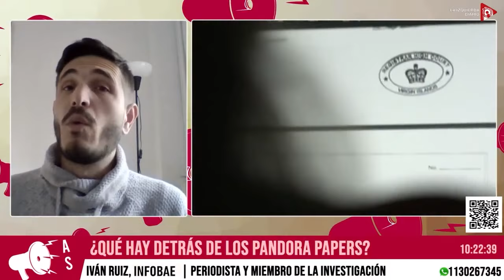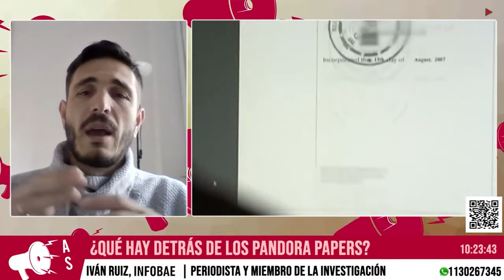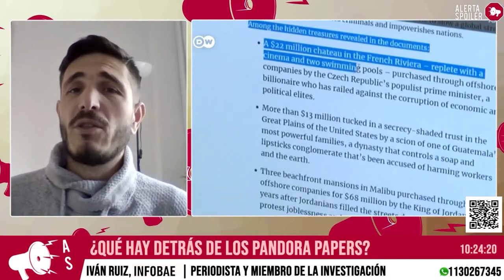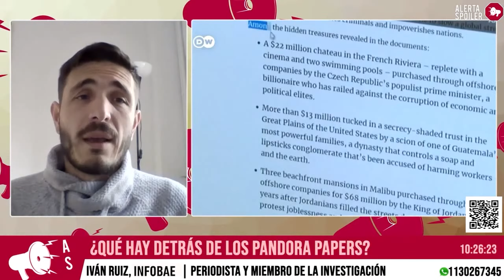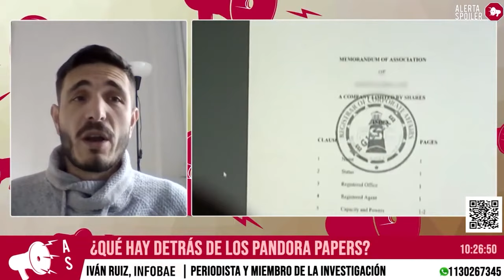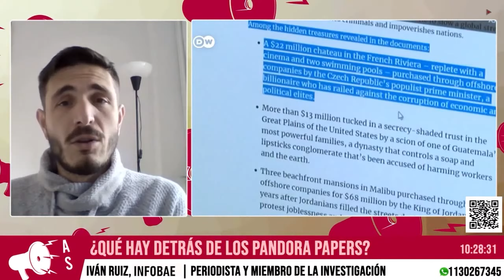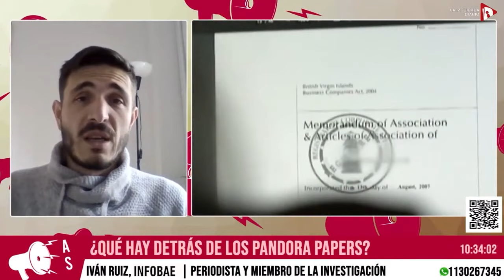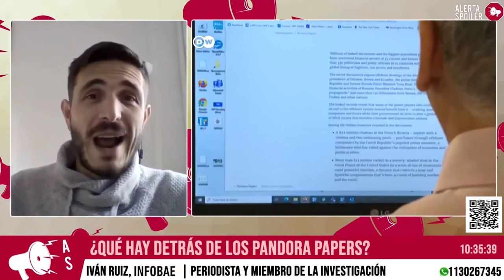🔍 EL ALCANCE DE LOS PANDORA PAPERS | Entrevista a Iván Ruiz, periodista del equipo investigador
🔍 EL ALCANCE DE LOS PANDORA PAPERS | Entrevista a Iván Ruiz, periodista de Infobae y miembro del equipo que realizó la investigación